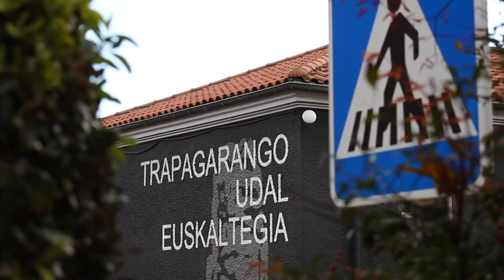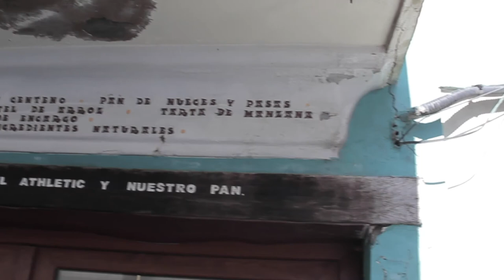Trapagaran | Valle de Trápaga